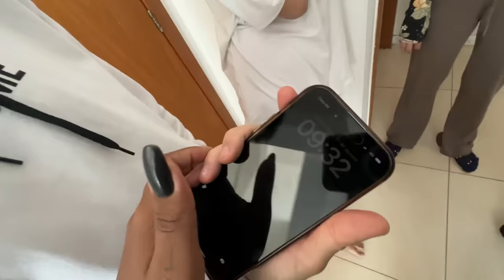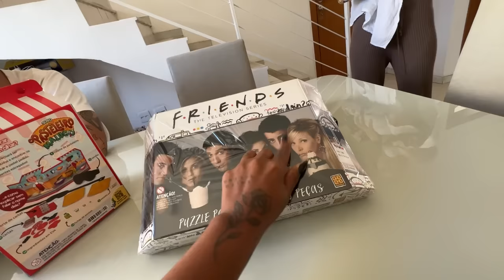24 HORAS SENDO MÃE DO BABY LOURES !!!